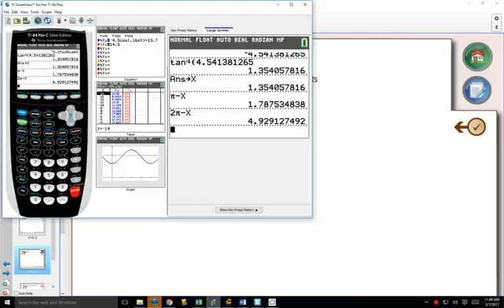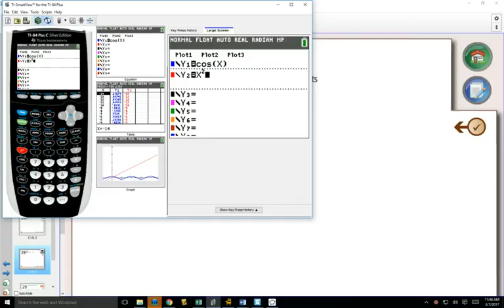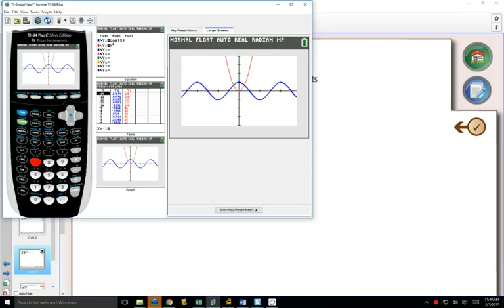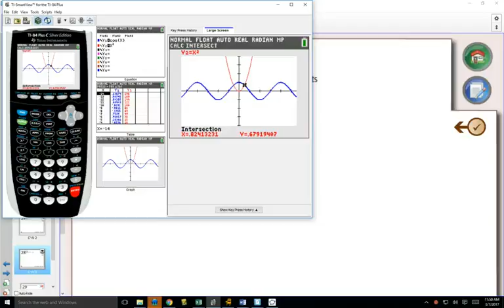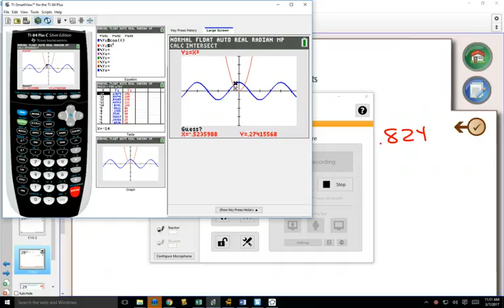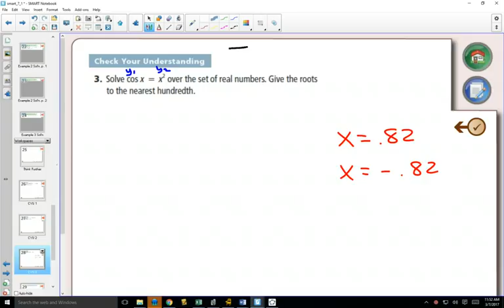40SP 7 1 Example 3